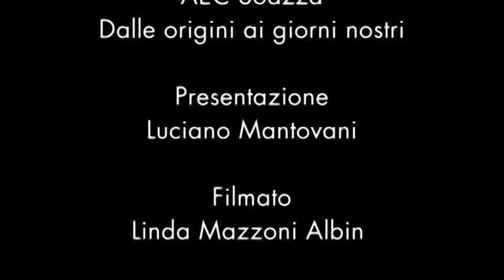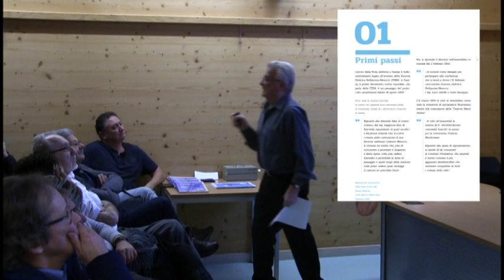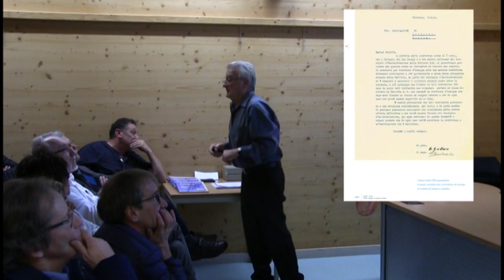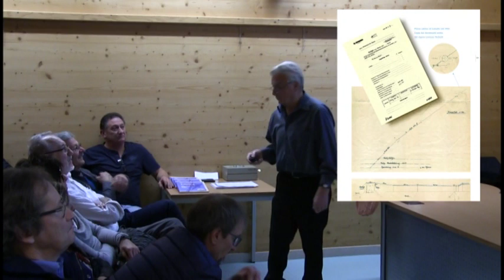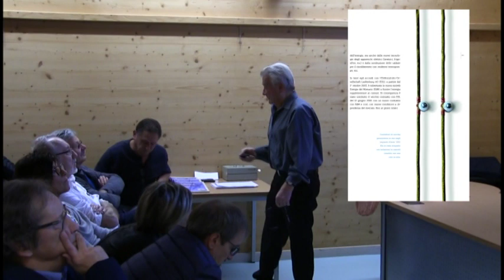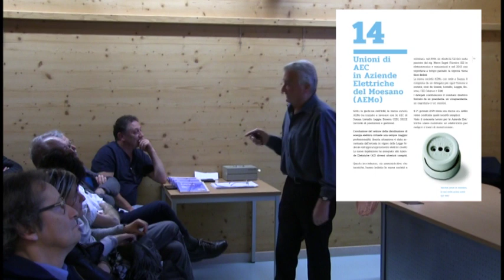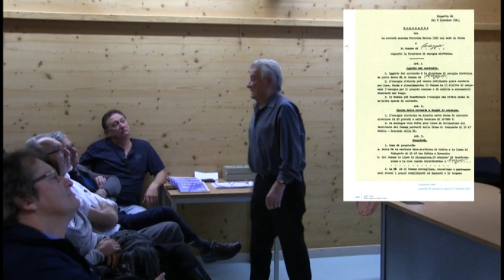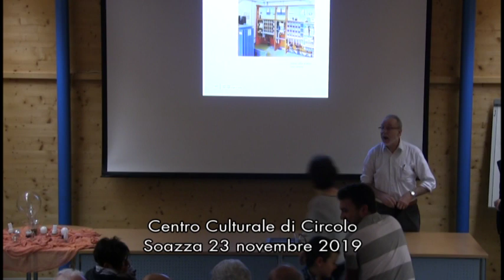Presentazione del libro AEC Soazza dalle origini ai giorni nostri di Carlo Rizzi 23.11.2019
Questo lavoro è nato dal desiderio di scrivere un'opera compiuta la storia e l'attualità dell'Azienda Elettrica del comune di Soazza. L'rigine è connessa alla volontà dei nostri svi di Soazza di fruire dell'energia elettrica. La successiva evoluzione ci ha portato a un' intensa collaborazione tra i vari comuni e i diversi enti preposti. L'opera si avvale delle ricerche d'archivio, delle testimonianze degli addetti e soprattutto della passione di Carlo Rizzi, per 60 anni attivo nell'azienda. Cento anni di storia sono riflessi in questo tema specifico della forza elettrica e delle sue applicazioni. In una ventina di capitoli, con foto e riproduzioni di documenti, sono condensati tutti gli avvenimenti.